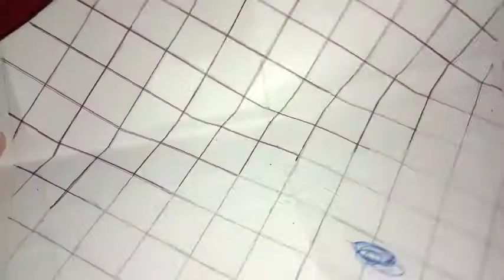Easy way of checked sleeve marking for aari work//How to mark checked pattern for aari blouse.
hi friends..
I hope this video is helpful for the beginners.